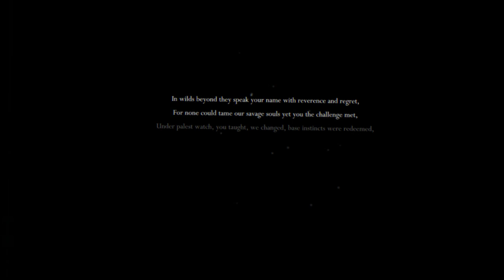Hollow Knight GMV - The Fly [no text ver.]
Thank you all very much for checking this vid out!  Technically this is just my typography but without well any of the typography lol.  Admittedly I am actually a bigger fan of this version.  While originally it was just a project for school, I am very happy at the result, especially as someone who doesn't do a whole lot of editing!  Hollow knight is by far one of my favorite games now that I've gotten to experience this fantastic masterpiece and I'm glad to have also have found an amazing community attached to it!